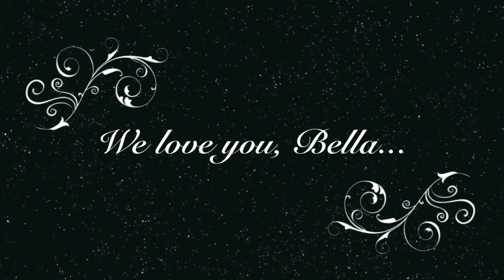Black cocker spaniel Bella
my Bella will be 1 in January, 2012